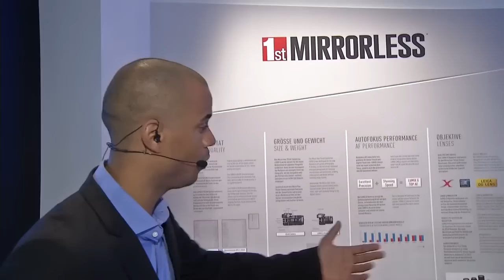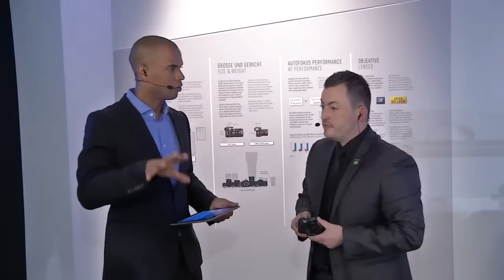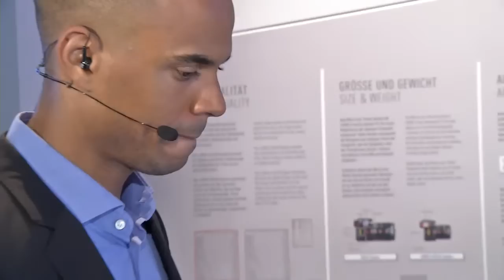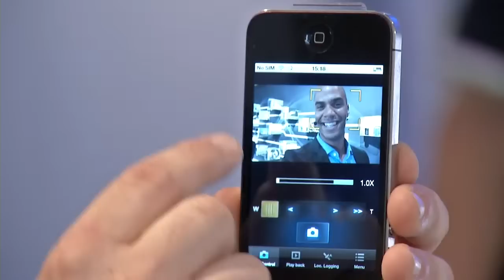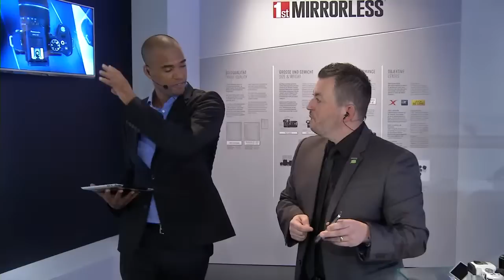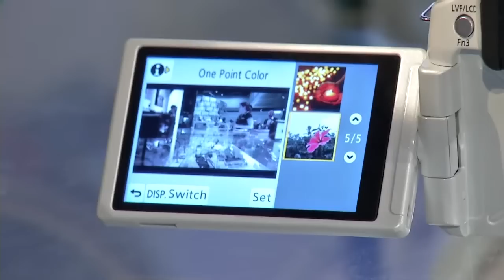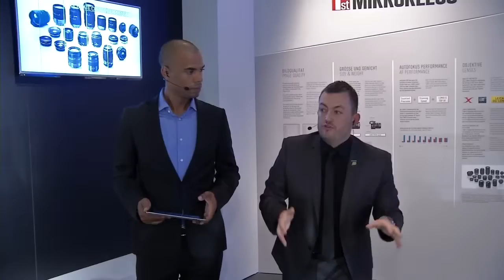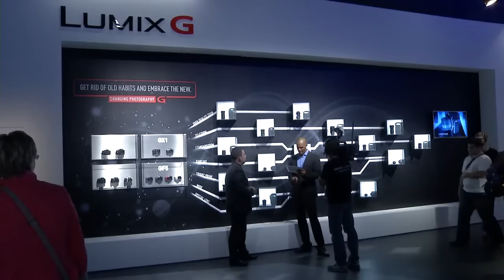Panasonic LIVE @ IFA: Changing Photography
Experience your very own highlights from Panasonic LIVE @ IFA 2012. Join the live talk from wherever you are, ask our experts directly at the booth and get personal demos of our products and ideas.